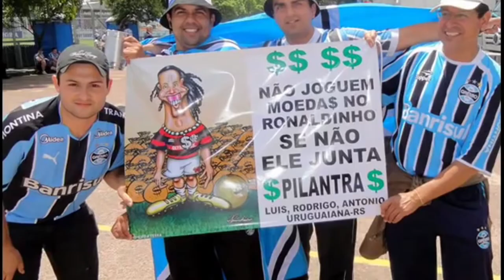TÚNEL DO TEMPO | GRÊMIO 4x2 Flamengo | A VOLTA DE RONALDINHO GAÚCHO AO OLÍMPICO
Fala Pessoal!!! Bem-vindos ao Canal!!!

Veja os gols do jogo realizado no dia 30/10/2011 no Estádio Olímpico
Grêmio 4 (André Lima, André Lima, Douglas, Miralles)
Flamengo 2 (Deivid, Thiago Neves)

Esse jogo marcou a volta de Ronaldinho Gaúcho ao estádio Olímpico Monumental, onde ele não foi bem recebido.

GRÊMIO NELES!